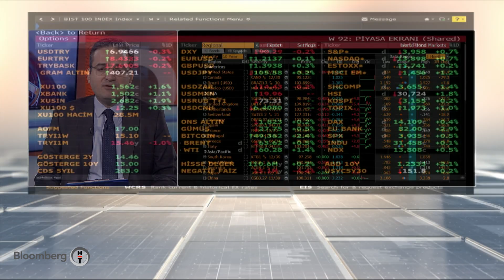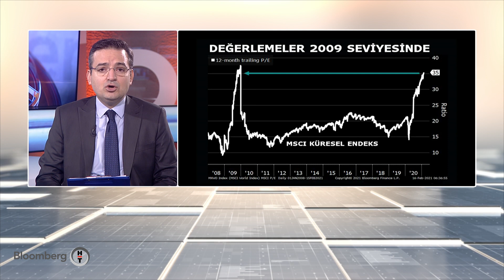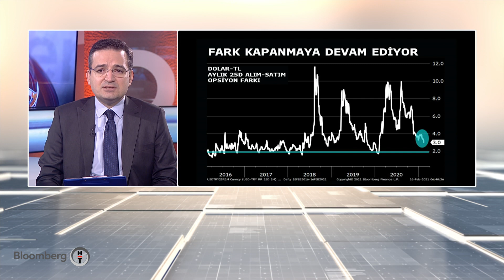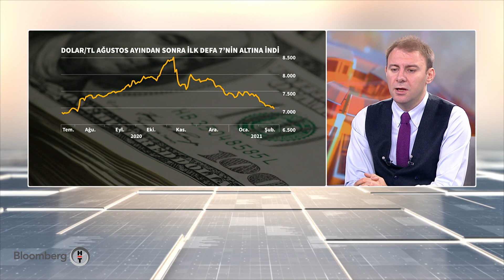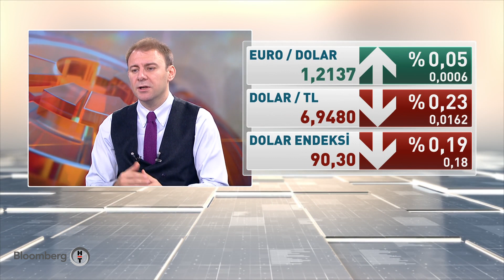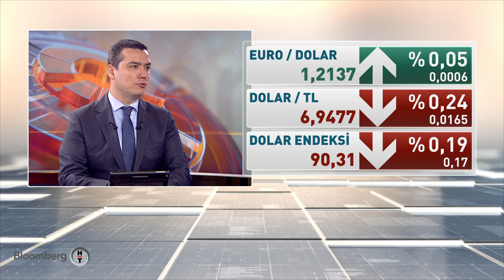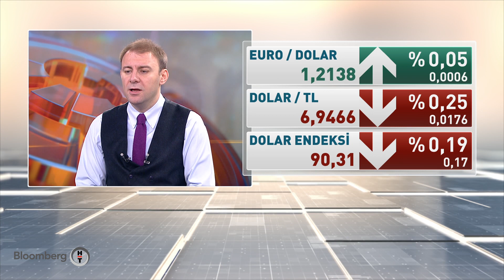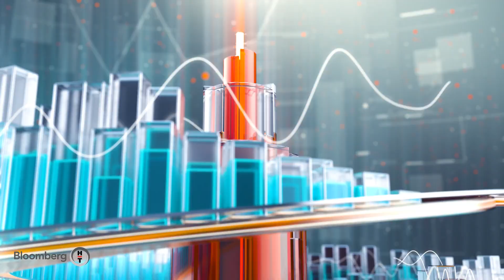Sabah Raporu | 16.02.2021